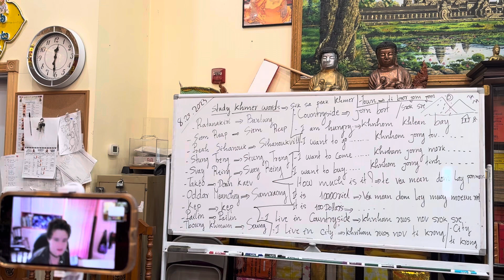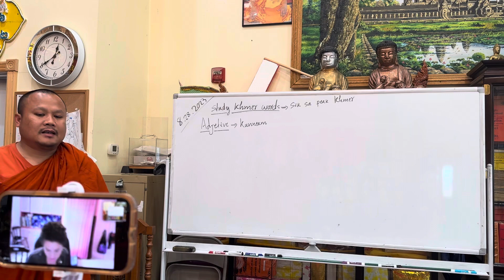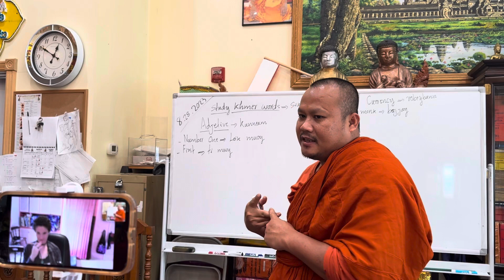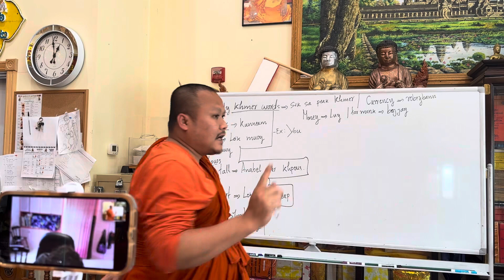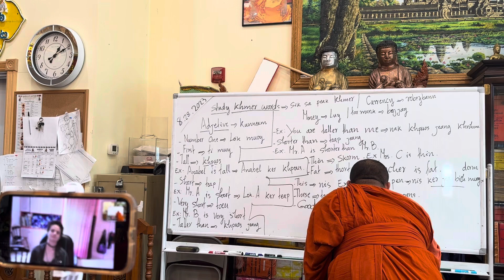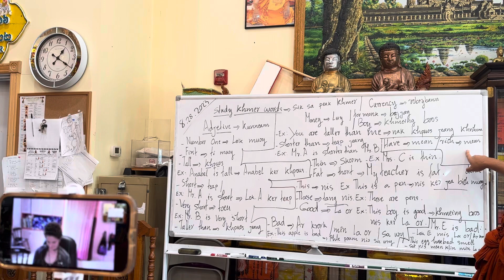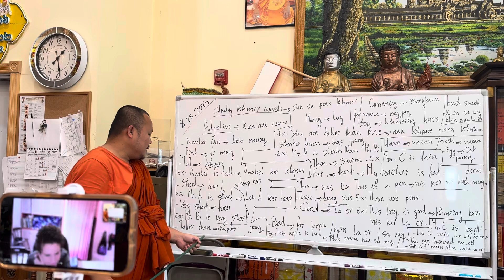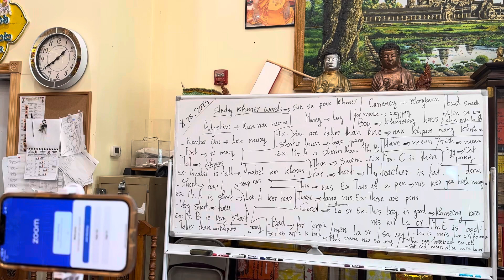Episode#13 Quickly Speaking Khmer | Study Khmer Words In USA Before Visiting Cambodia.BE 2567 AD2023